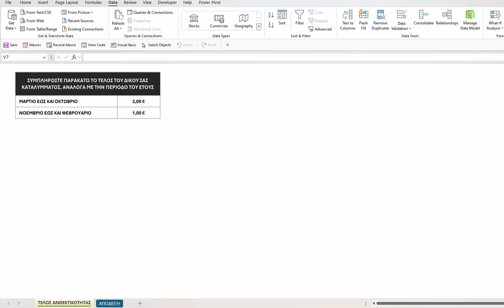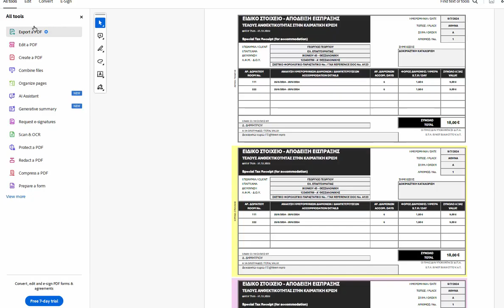Συμπληρώστε & εκτυπώστε εύκολα την "Απόδειξη Είσπραξης Τέλους Ανθεκτικότητας στην Κλιματική Κρίση"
Η ειδική εφαρμογή μας στο Excel απλοποιεί τη συμπλήρωση και εκτύπωση της “Ειδικής Απόδειξης Είσπραξης Τέλους Ανθεκτικότητας στην Κλιματική Κρίση”! Περισσότερες πληροφορίες